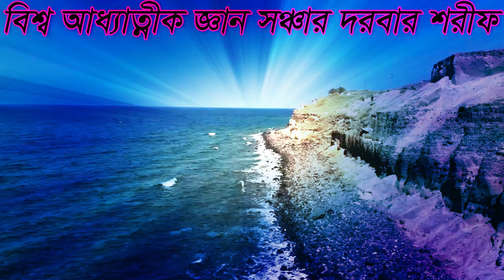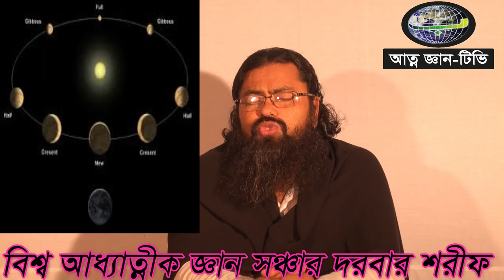বিজ্ঞান .. বলে যাহা পৃথিবী ধংস হবে শামীম আলী চিশ্তী